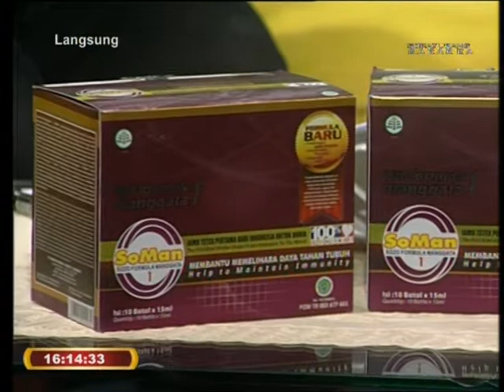TVRI JAWA BARAT -Pengobatan Luka Diabetes Tanpa Efek Samping 01